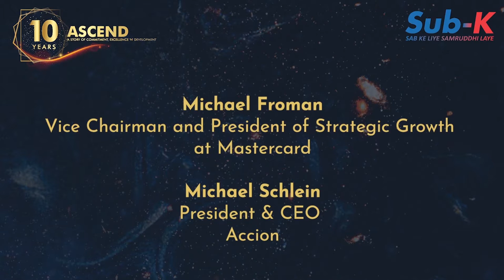Fire Side Chat with Michael Schlein & Michael Froman - Part 1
Fire Side Chat with Michael Schlein & Michael Froman on the Topic Digital Transformation and Financial Inclusion
Michael Froman - Vice Chairman and President of Strategic Growth at Mastercard
Michael Schlein - President and CEO of ACCION